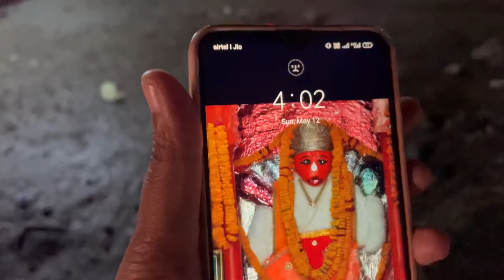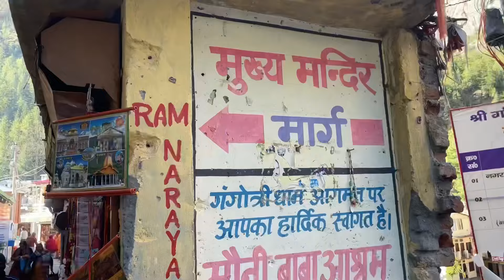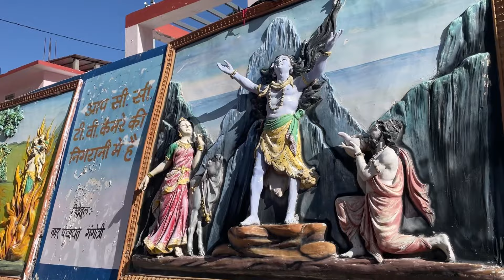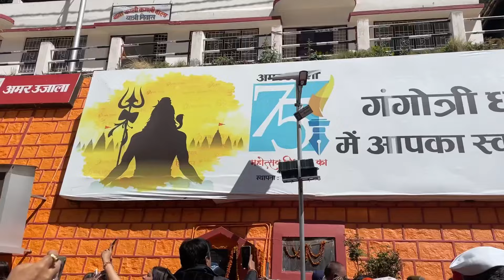गंगोत्री से गायब लाखों श्रद्धालु..लेकिन कैसे? ||5 घंटे में 3 KM| Char Dham Yatra Update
केदारनाथ | Kedarnath
उत्तराखंड के जलते जंगल | Uttarakhand Forest Fire
चार धाम यात्रा 2024 | Char Dham Yatra 2024
यमुनोत्री | Yamunotri
गंगोत्री | Gangotri
बद्रीनाथ | Badrinath
नैनीताल हाई कोर्ट | Nainital High Court